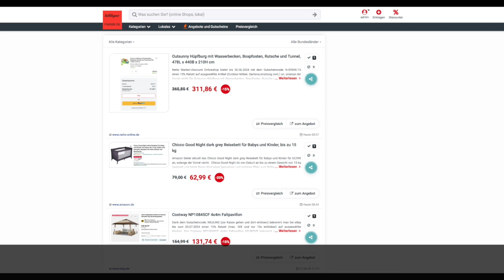Schnäppchen des Tages 24.06.24 - Chicco Good Night dark grey Reisebett für Babys und Kinder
Heute ist Schnäppchen des Tages - Chicco Good Night dark grey Reisebett für Babys und Kinder.